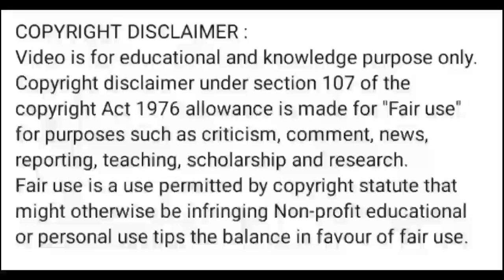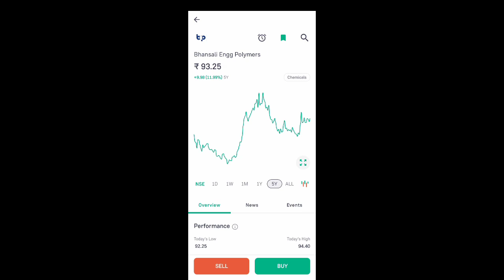bepl share latest news l bepl share news today l bepl share news l bepl share price today